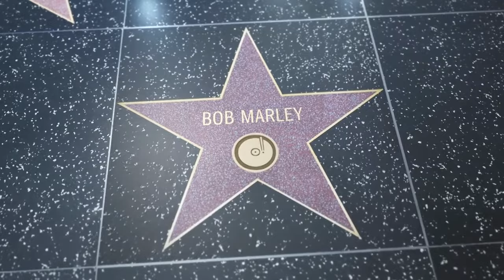What Happened To Bob Marleys Ex-Girlfriend Esther Anderson